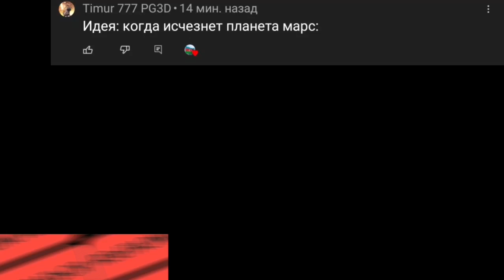Марс исчезнет через:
НЕ ИСЧЕЗНЕТ